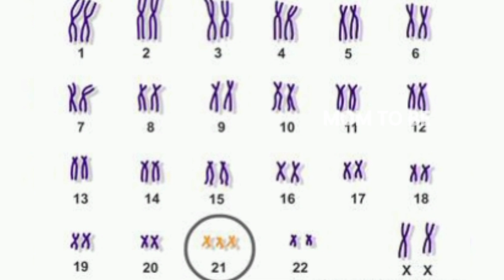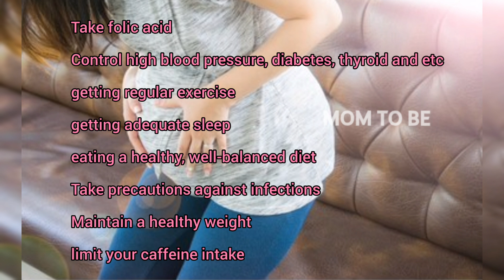Miscarriage during pregnancy in Tamil | symptoms | causes | how to prevent miscarriage